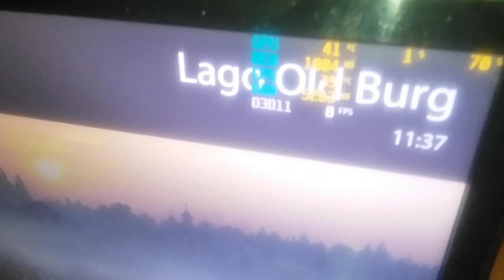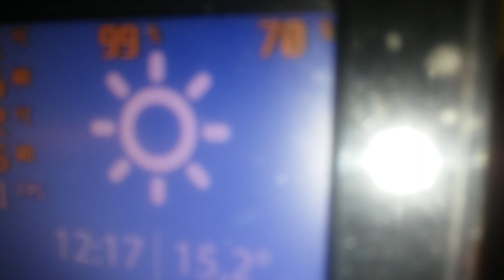BRASILEIRO TEM DE SER ESTUDADO KK